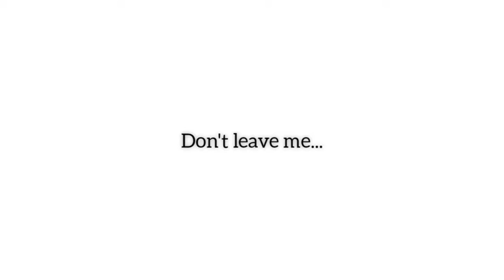【Phigros】😭│Next Time (IN Lv.12) ALL PERFECT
I am in a journey and has out for a long time. Wish me luck, guys. Hard exams are going to hit hard next week.

【Chart Difficulty Rating】

- Official Chart Constant : 12.6
- Personal Chart Constant : 12
- Ghasty's Difficulty Table  : -

【Chart Details】

- Illustrator : 叶藤
- Source : Singles
- Notes Count : 387